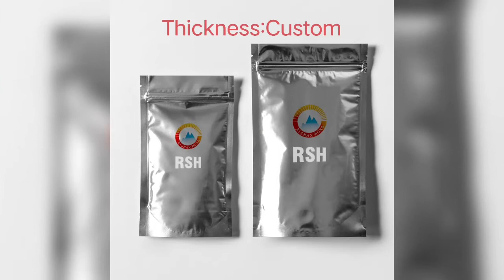Aluminium bag for food wholesale RSH Packaging China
Aluminium bag for food has zipper top,tear notch,thickened bottom,blank holder.Aluminum bags food packaging can be used for different food packaging such as raisins, nuts, flour, candy, mung beans, etc.Food storage aluminum bags are stand-up bags with zipper and easy tear opening, can be customized with LOGO and different bag types, such as 3 side sealing bags, side sealing bags, flat bottom bags, mouthpiece bags and so on.If you have any questions, you can come to consult us, we always welcome your presence.